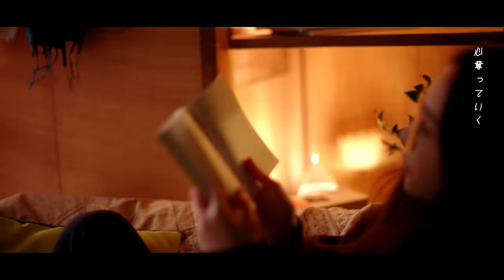冨岡愛『ラプンツェル』Official Music Video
4月28日(木)配信リリース
冨岡愛「ラプンツェル」
作詞：優里
作曲：優里

Cast: Kanon Yamazaki / Zen Ohishi
Cast Manager:Kanako Masuhara (YARD)
Executive Producer:Tomohisa Kitahara (YARD)
Planning Cooperation:Masayuki Haruna (TWH)
Special Thanks:SHONANFUJISAWA FILM COMMISION / SAKAEYU SHONANKAN
GOODMAN COFFEE / LAMPILICA / ENOSHIMA ELECTRIC RAILWAY

Cinematographer: Miku Uno (Kotetsu)
Assistant of Camera:Karen Suzuki (Kotetsu)
Location Service:Junishiro Ikuta
Cast stylist:YURI
Production Manager:MayumiSankoda(FIXION)
Assistant of Production Manager:Ryo Inomata(FIXION)
Haruna Sakamoto / Himari Hashio(Valderrama)
Producer:Masaki Shinozuka(Valderrama)
Production:Valderrama Inc.
Directed by Motoki Munaka

「優里 TOUR 2022 ''壱'' ～2が多いけど''壱''だよ～」のツアーグッズは優里Official Goods Storeにて販売中！

【夜のひと笑い】本家様とミライチズでカラオケ対決したら感動しすぎた…

【神回】本人同士による『ツキミソウ』VS『ドライフラワー』本気カラオケ採点対決【YURIN】

【祝50万人記念】マイファスのHiroとガチンコカラオケ採点対決したら神回なった. 【YURIN.6】

【神回】本人同士による『サムライハート』VS『ドライフラワー』で本気カラオケ対決【YURIN】

【超神回】優里がライブで魔法の絨毯を歌ってる所に本人登場させてみた【ドッキリ】